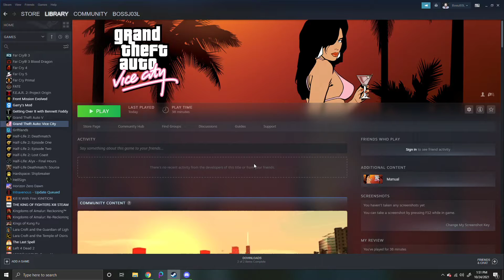Got Vice City To Work!